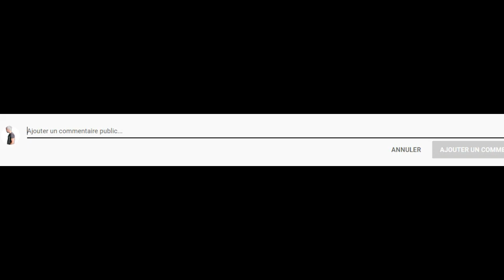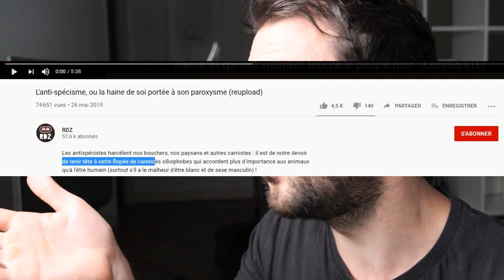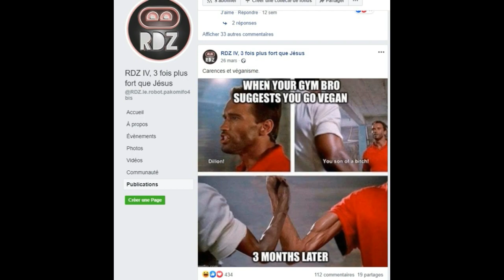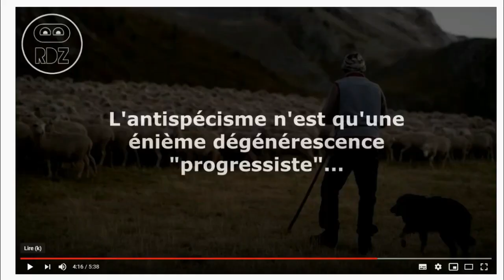AE vs @RDZ_le_robot_pakomifo (& débat challenge)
Tu penses que la vie d'un animal est plus importante qu'un plaisir gustatif ?

Pour débattre ou poser toutes les questions que tu veux sur le véganisme, rdv sur le DISCORD de la team éthique

Si tu as des questions, des commentaires ou des suggestions pour de futures vidéos, n'hésite pas à laisser un commentaire.